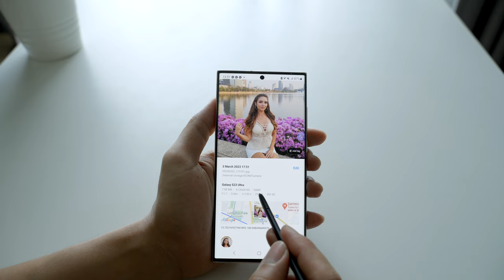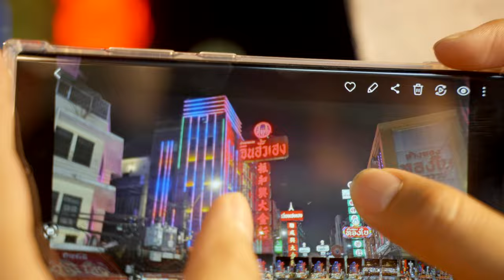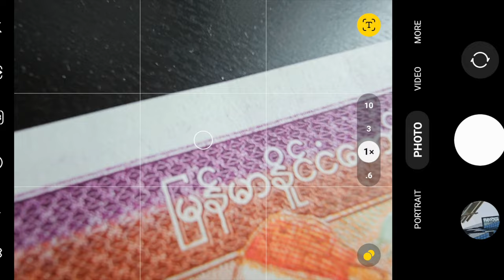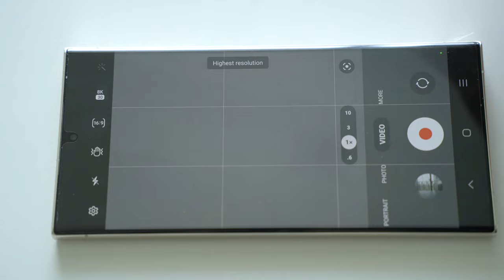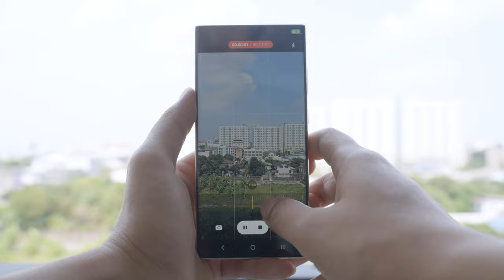Photographer reviews Galaxy S23 Ultra after 1 month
A photographer's perspective after 1 month of usage.

Samsung Galaxy S23 Ultra ရဲ့ ကင်မရာ review လေး လုပ်ပါဦးလို့ တောင်းထားကြသူတွေအတွက် photographer တစ်ယောက်ရဲ့ POV နဲ့ in-depth review လေး လုပ်ထားပါတယ်။